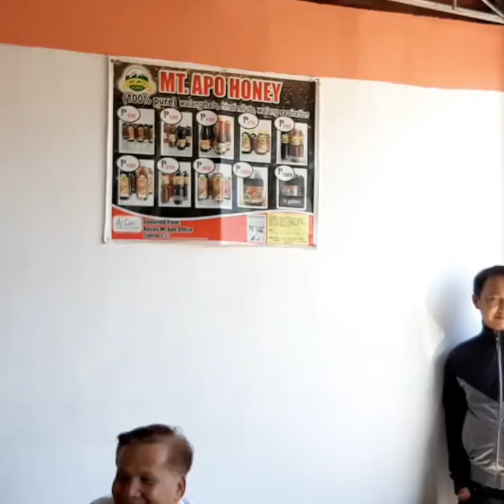MY BIRTHDAY CELEBRATION FEB. 3, 2020